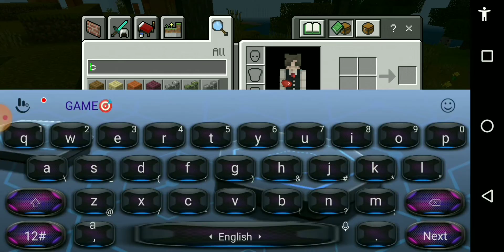How To Make A Balloon In Minecraft.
Hello I am Kirom and today I will show you how to make a balloon in Minecraft.